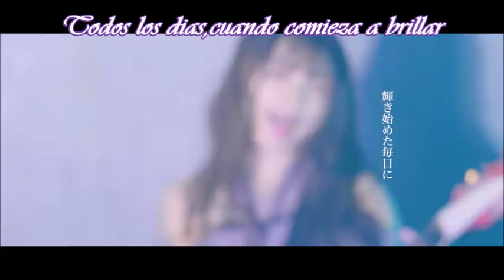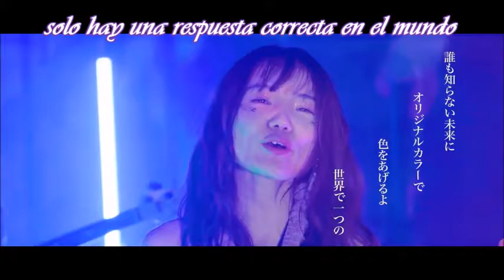vivid undress - ORIGINAL COLOR (sub español)